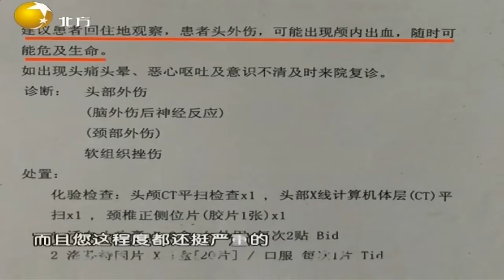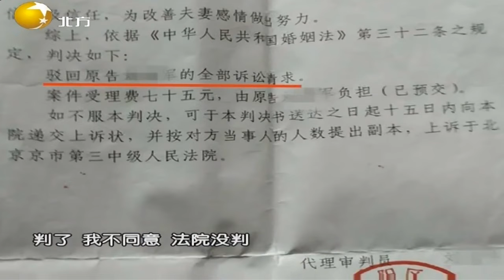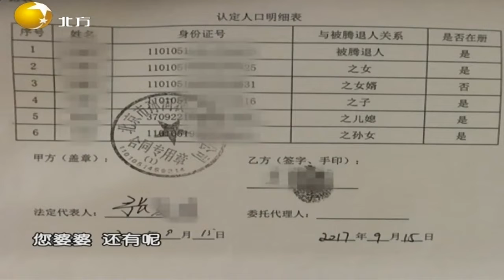丈夫家暴提出离婚，妻子求助要回属于自己的拆迁款丨情感面对面